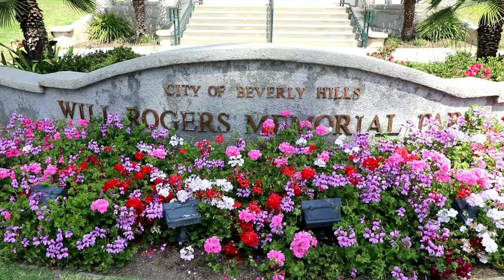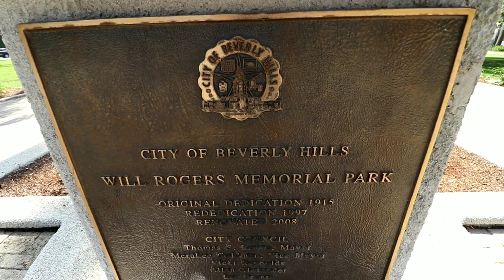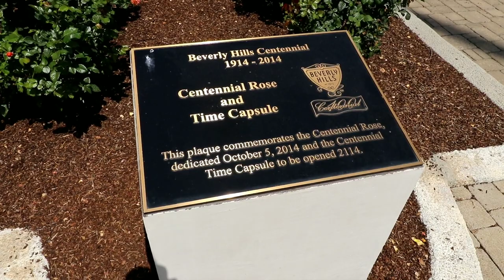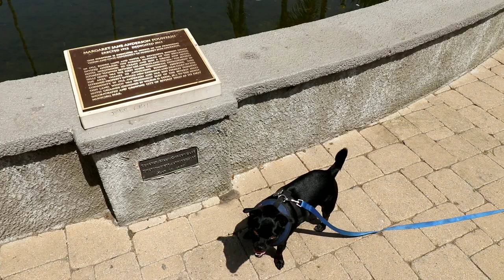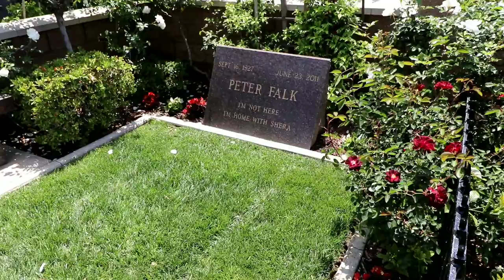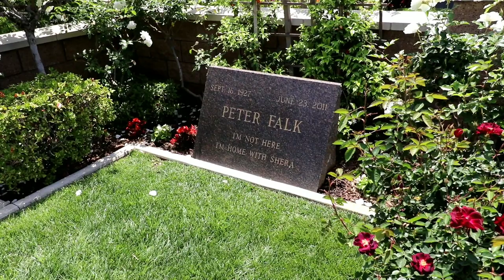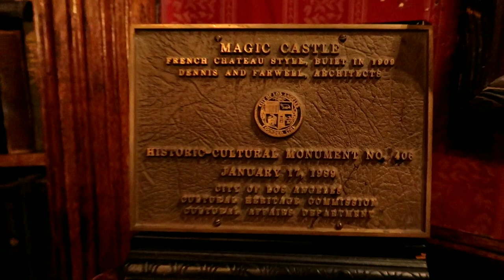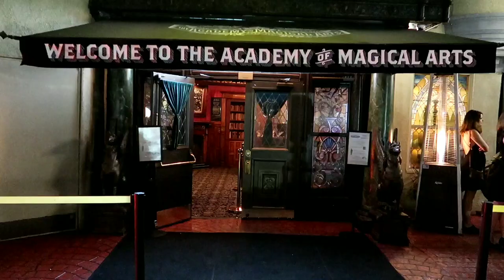Grave Site of Columbo PETER FALK & Last House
#644 Columbo Aka Peter Falk House & Grave - Daze With Jordan The Lion (5/12/2018)

celebrity homes & celebrity graves